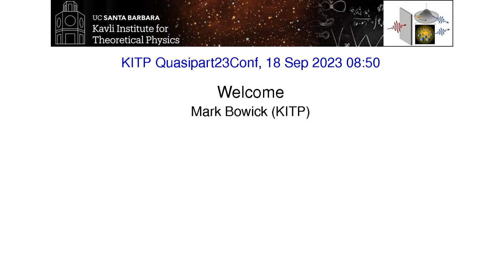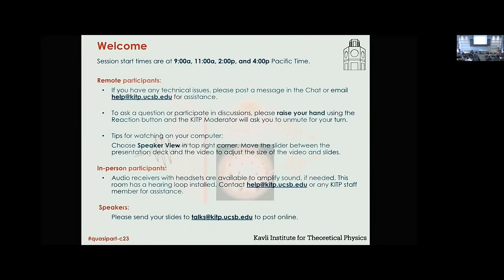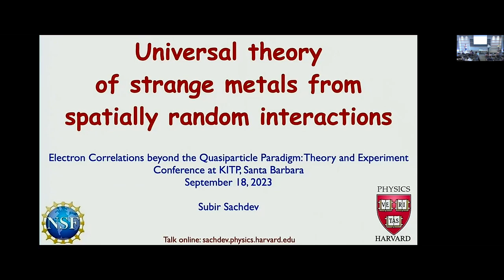Welcome ▸ Mark Bowick (KITP)